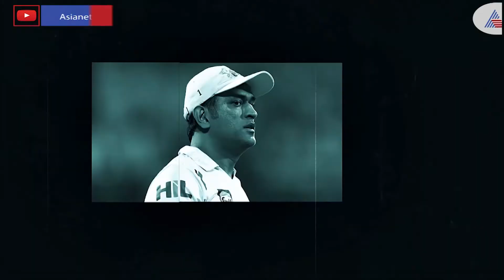IPL2020:MS Dhoni Creates History || వంద విజయాల ధోని. సిఎస్ కె కెప్టెన్ గా ఘనత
MS Dhoni scripted history after Chennai Super Kings (CSK) registered a comfortable triumph over Mumbai Indians in the inaugural fixture of IPL 2020. CSK outclassed MI by five wickets on matchday 1 of IPL. Dhoni scripts history with 100 wins as CSK skipper

Courtesy : IPL/BCCI